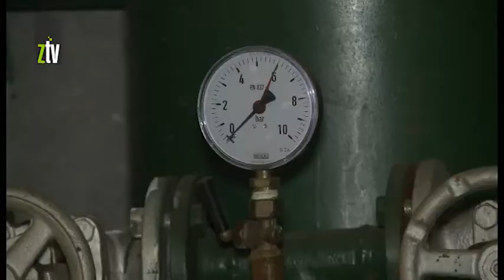Grejanje Zaječar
Zaječarsko javno preduzeće koje rukovodi i isporukom daljinskog grejanja, spremno je za predstojeću grejnu sezonu. Radijatori su od juče topli, a rukovodstvo posebno raduje činjenica da ima novih zahteva za priključenje na mrežu.